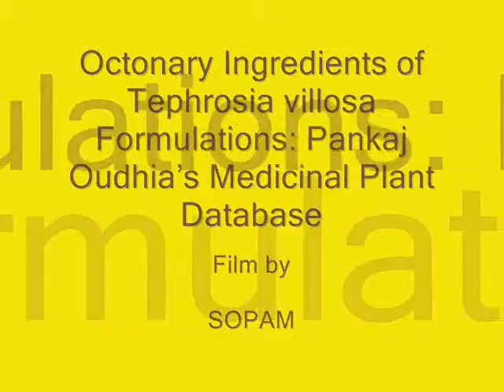Octonary Ingredients of Tephrosia villosa Formulations: Pankaj Oudhia's Medicinal Plant Database